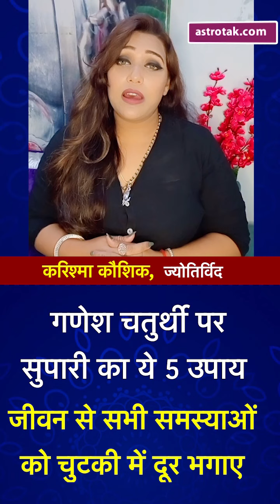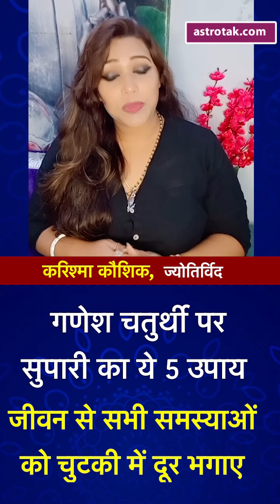गणेश चतुर्थी पर सुपारी का ये 5 उपाय जीवन से सभी समस्याओं को चुटकी में दूर भगाए | Astro Tak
ज्योतिर्विद करिश्मा कौशिक से जानते हैं कि गणेश चतुर्थी पर सुपारी के किन 5 उपायों को करने से जीवन की सभी समस्याओं से मिलेगा छुटकारा...